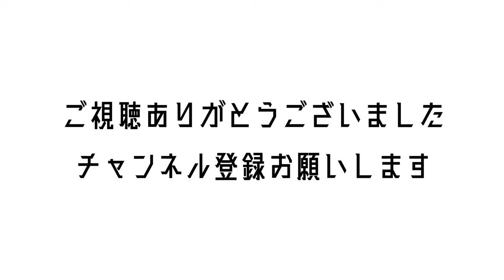【京都ロケ】魔境・岩倉をさくさんぽ【知られざる本当の魅力】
今回は街ブラ、いや地元ブラ。
京都左京区岩倉でノープランロケしました。
そらまあええとこやねん。
みんなも行ったってな。

宮部咲哉です！

ラジオDJやってます！
出演情報はSNSチェックしてくださいな。